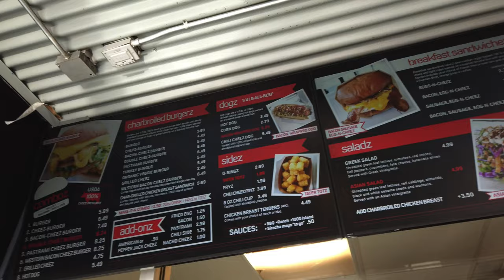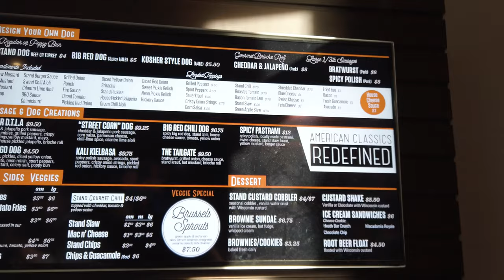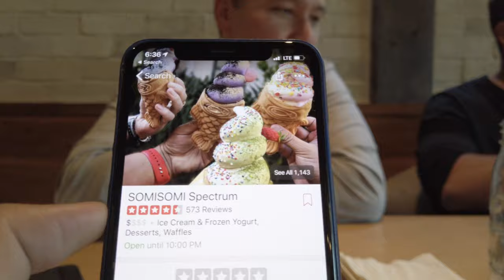Birthday Burger Hunt | Good Life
This week we head to Orange County to find the best burger for Luke's birthday. Come join us on this fun trip as we laugh and tell lots of Asian jokes. What are your favorite burger places? We'd love to hear about them in the comments!

Road Trip, Say Good Night, By The Croft, Rock Angel, Show Love by Joakim Karud